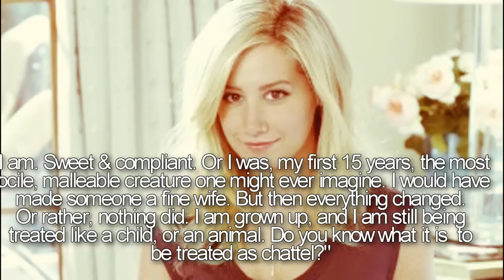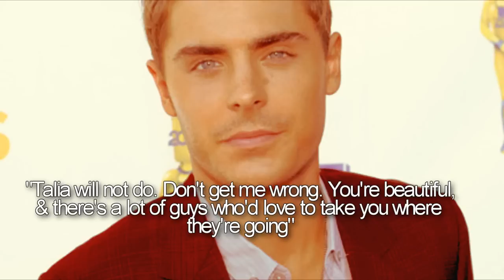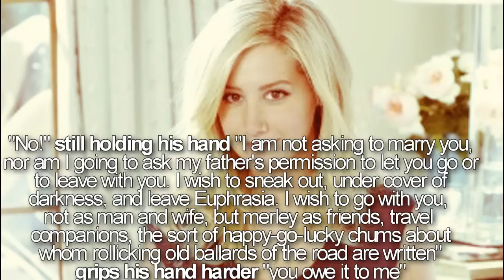A Kiss In Time 11 (Zashley Style)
10+ Comments for next part